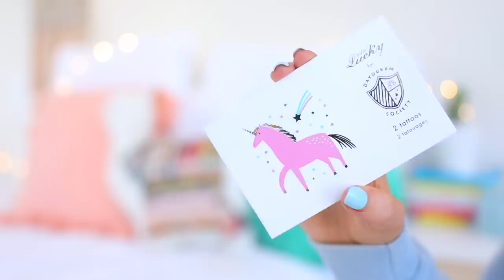SUMMER BOX SWAP w/ LAURDIY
SUMMER BOX SWAP HAUL w/ LAURDIY!!! Hey Guys, so in todays video i'm back with something SOOOOOO exciting, a HUGE box swap haul with my fav LAURDIY eeeeeee!! I really hope you guys enjoy this video and thank you so much to Lauren for all the cute bits and collabing with me AAAAAAH!

This video is a SUMMER BOX SWAP HAUL w/ LAURDIY but over the next few videos you can expect to see a night routine, morning routine, copying ____ instagram for a week, boyfriend copies girlfriends instagram photos, boyfriend buys my outfits, a HUGE spring / summer clothing haul, life hacks,  testing life hacks, Q&A answering questions I have avoided, swimsuit haul, my everyday makeup tutorial,  cheap VS expensive videos AND MORE!!